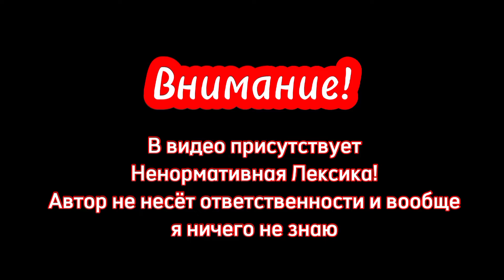Прохождение Kayf-Life История Жорика #3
Kayf-Life - Модификация для игры Half-life 2.

Снята мобильная неофициальная версия мода на телефоне Redmi 10